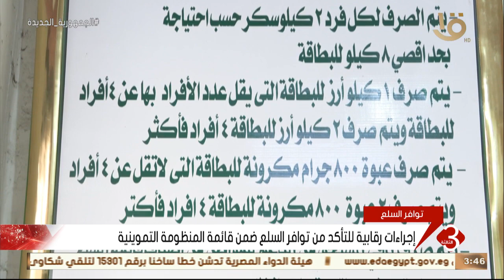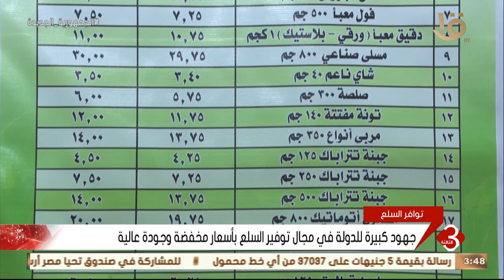نشرة الثالثة | جهود كبيرة لأجهزة الدولة لتوفير السلع التموينية بمنافذ الصرف والمجمعات